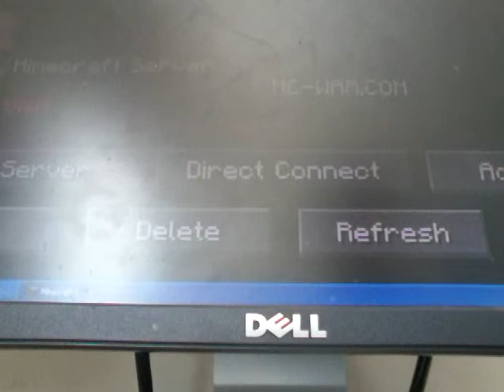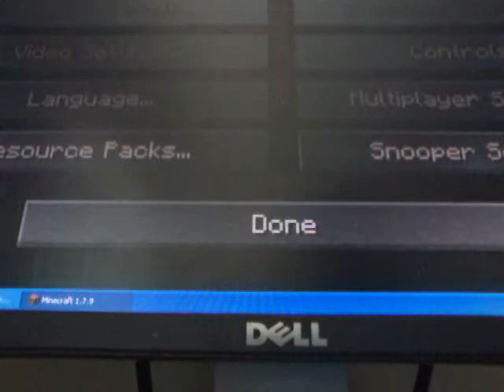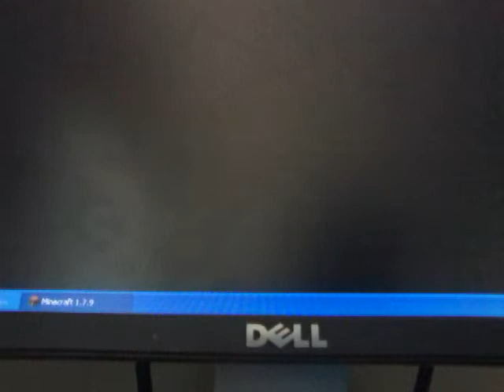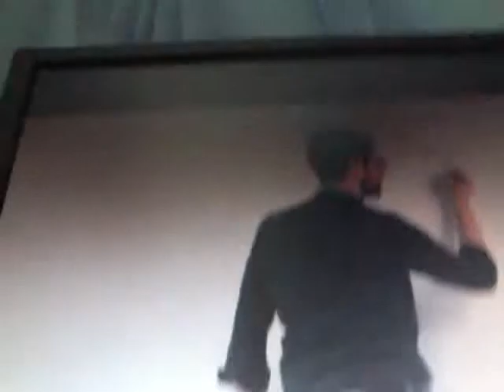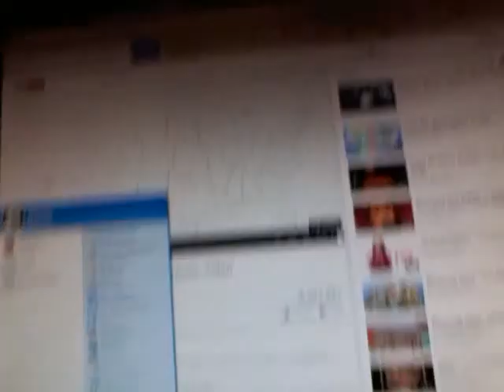Ahh (lol)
Har Har har